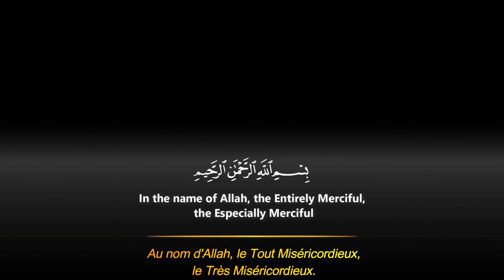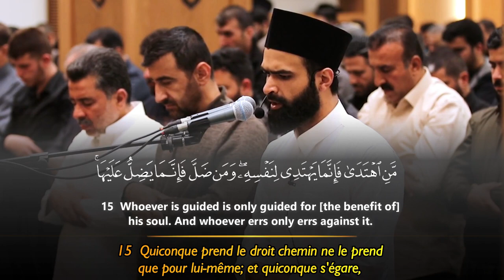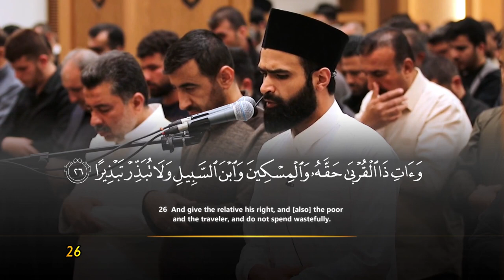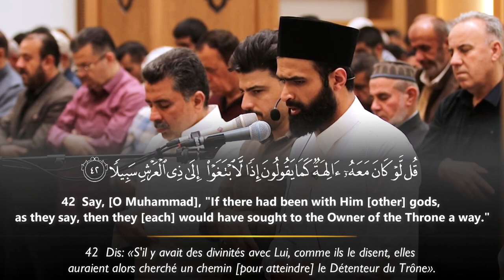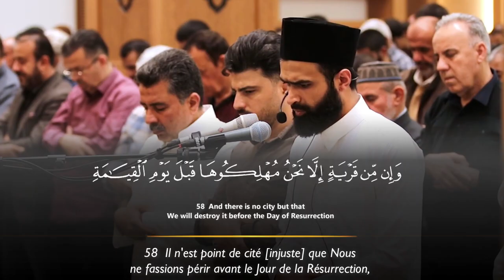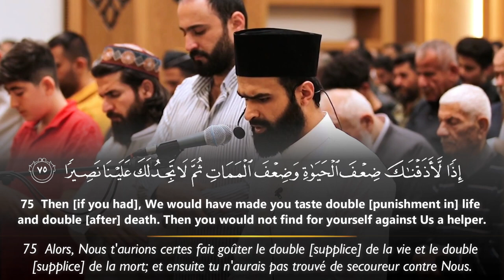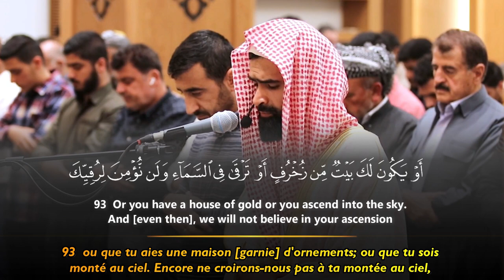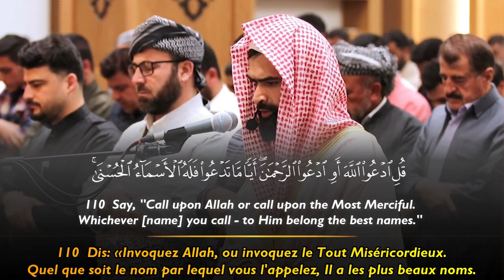Surah Al Isra' - Rasti Othman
Recitation & Tafseer